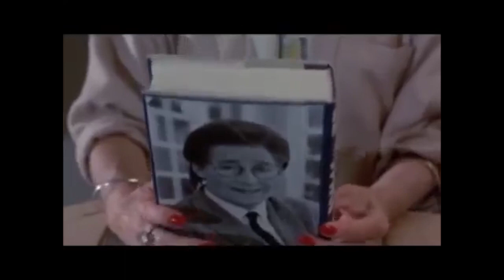Team Ingebrigtsen sesong 1 og 2 ( NRK )TV anmeldelse - Skont TV-serie anmeldelse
Ingebrigtsen-familien fra Sandnes har vunnet EM på 1500 meter, 5000 meter og de vinner idrettspriser på rekke og rad. Skont anmelder TV-serien på NRK som viser veien til suksessen.

Norske anmeldere
Kenny P
Einar 80sman

Klipp
Kenny P

Grafikk
Einar 80sman

Andre Skont episoder

Kontakt oss